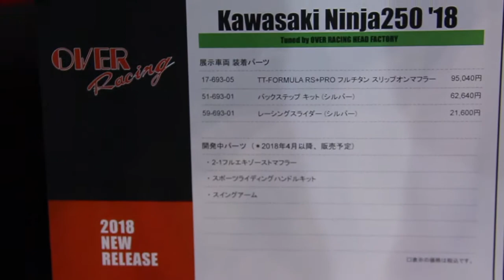2018 Kawasaki Ninja250 OVER RACING PROJECTS Custom Parts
オーヴァーレーシングのパーツが装着されたカワサキ Ninja250です。

2018東京モーターサイクルショーにて。